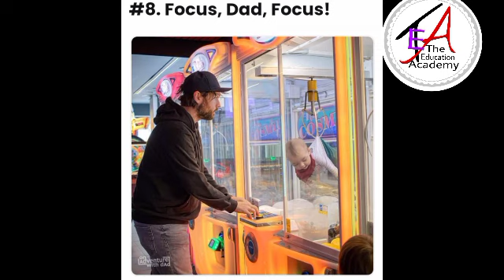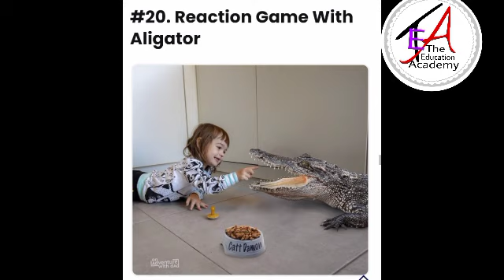Humorous Dad Freaks Mom Out By Sending Dangerous Photoshopped Pics Of Their Kids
In this video we show  Dangerous Photoshopped Pics Of Kids ... Pictures that mesmerized you...